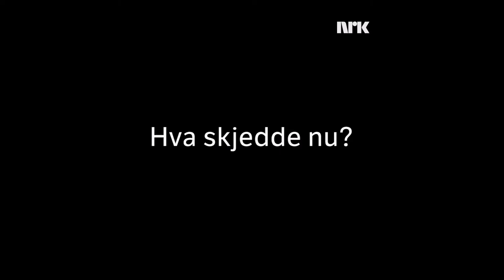Are og Odin Fregattsangen